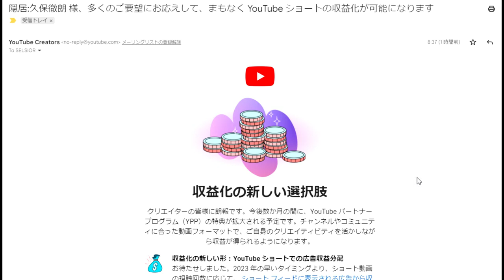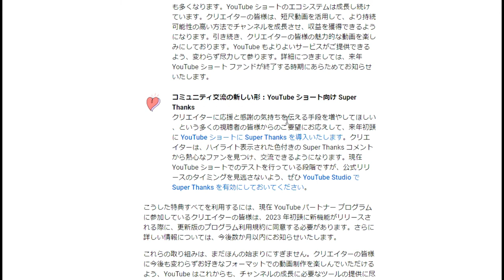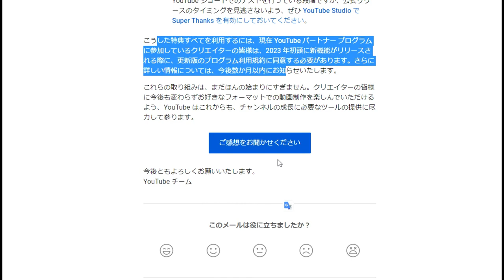【隠居TV】TikTokは終わった・・・。YOUTUBEがジャベリンをぶっ放す！